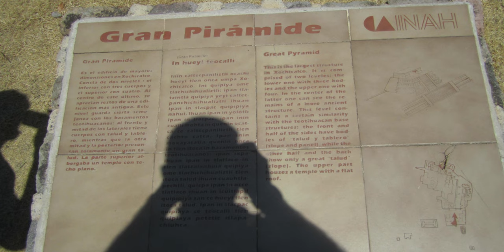Evolvenza Gamma di sentire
The evolutive path of the human condition goes from stone to saint.